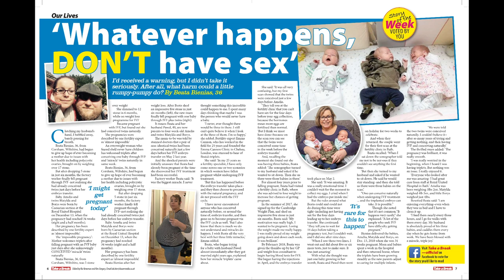Take-a-Break Project Overview